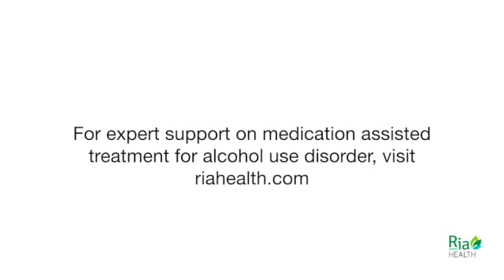What Is the Difference Between Naloxone and Naltrexone? Medications for Alcoholism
Hear from Ria Health Psychiatrist Dr Paul Linde on the difference between naloxone and naltrexone.

Ria Health delivers evidence-based care that includes medications, one on one support, a digital app, and progress tools.  We support people who want to either reduce or stop drinking with the care of an expert medical team and community support.

We use safe and FDA-approved medications such as naltrexone, which is the cornerstone of the Sinclair Method.  We also support not-for-profit advocates that promote awareness of options for people who want to change their relationship with alcohol. We are proud sponsors of Claudia Christian's CThree Foundation and Moderation Management.

Ready to get started?